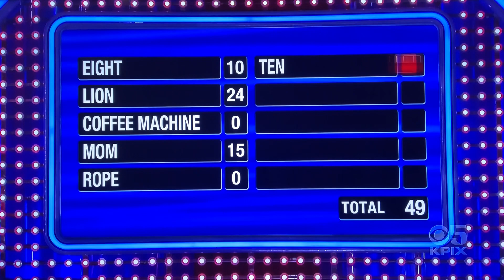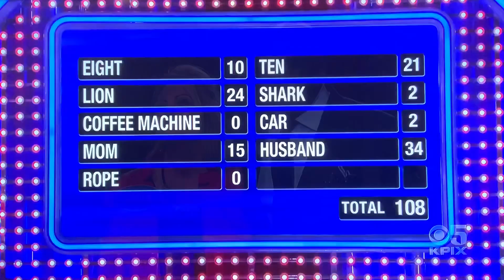Family Feud fast money round—RERUN from OLD episode